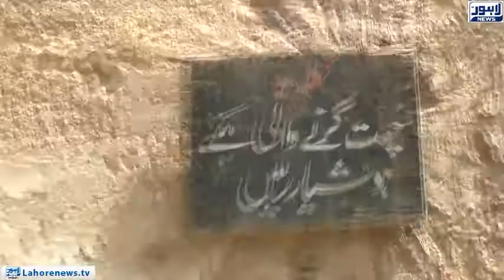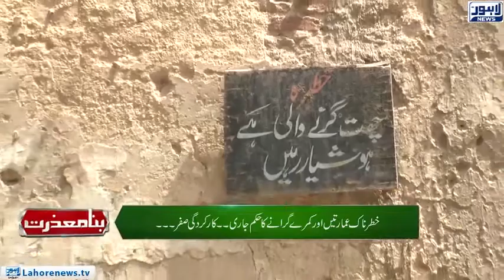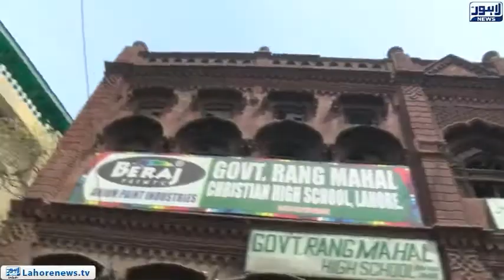Bina Mazzrat - Decaying Schools Pose Threat To Students Lives